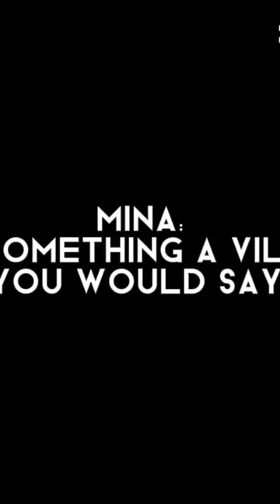January 7, 2024